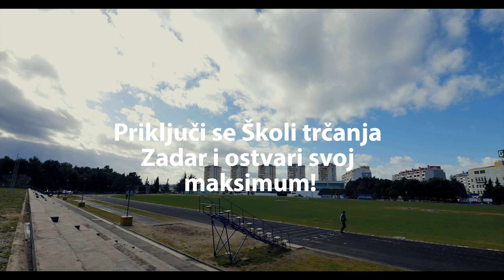Škola trčanja Zadar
Škola trčanja Zadar® nudi najsigurniji i najtemeljitiji pristup treningu za trkače rekreativce na svim razinama treniranosti.

Školu trčanja Zadar organizira i vodi magistar kineziologije Jure Šango, kondicijski trener sa petnaestogodišnjim iskustvom u radu sa sportašima i rekreativcima. Suradnik Škole je iskusni triatlonac Ivan Tuta.

ZAŠTO ŠKOLA TRČANJA?

ČLANARINA?
150kn mjesečno, treninzi 3 puta tjedno

Za bilo kakva pitanja stojimo vam na raspolaganju putem telefona ili maila:
INFO TELEFON: 091/4428097  (Jure Šango)